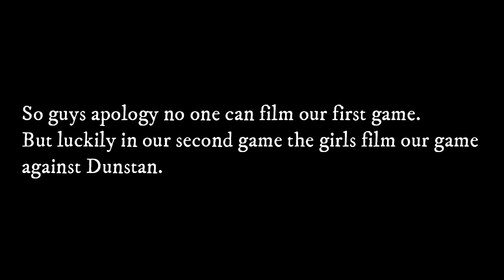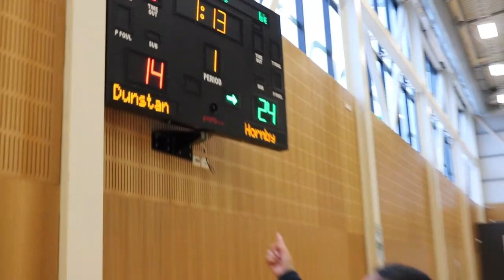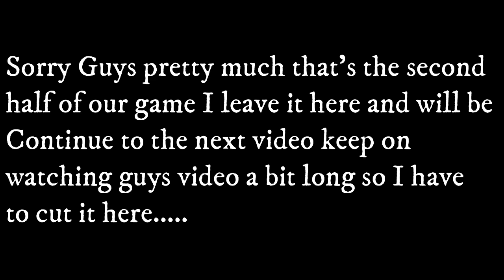South Island Basketball Tournament 4-09-19 | Vlog 9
Hi guys it's your boi Artok'x Welcome to vlog #9

Here's Another Day Another Vlog!!

Hornby High School Basketball Tournament in Greymouth..sorry for the cut guys